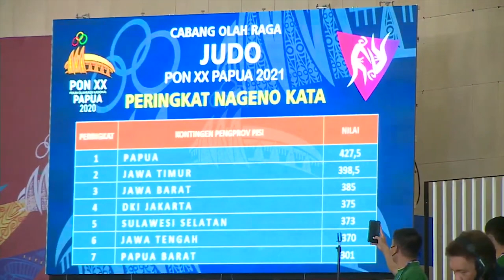HIGHLIGHTS JUDO nomor Nage No Kata putra PON XX Papua 2021